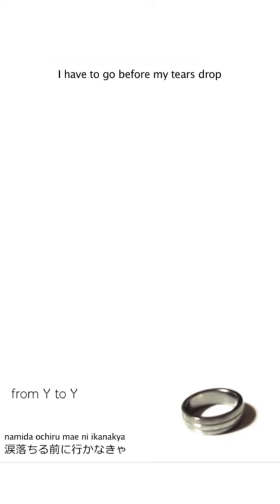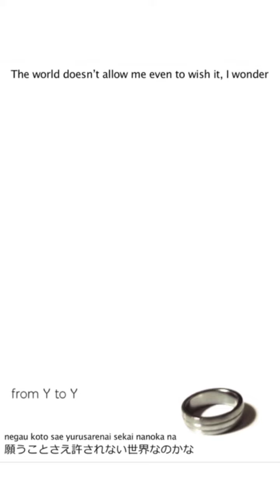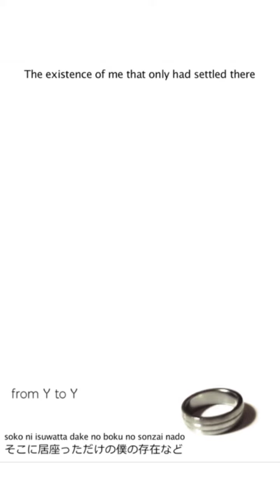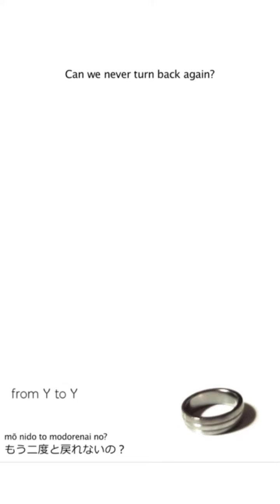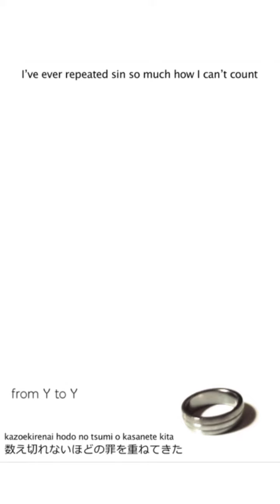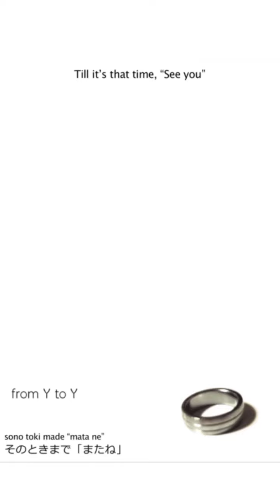From Y to Y - RIST [UTAU Cover Newcomer]